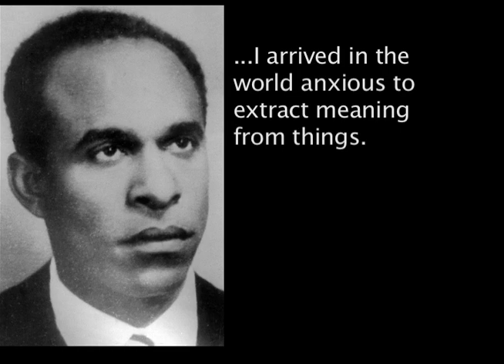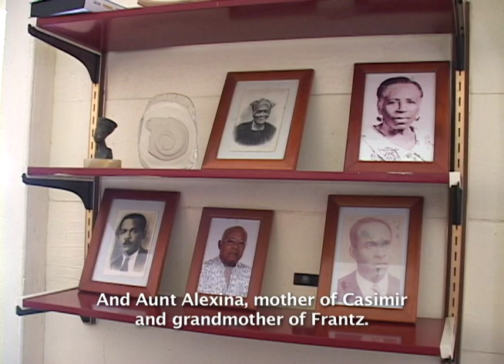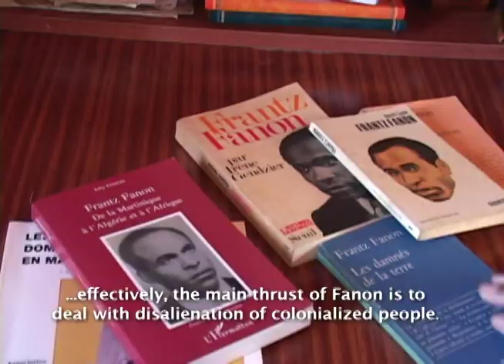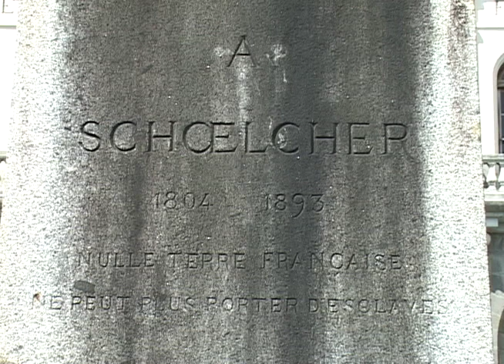REDISCOVERING FANON (in progress)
Re-Discovering Fanon will reveal the man behind the legend and analyze the relevance of his decolonialization theories in a globalized "post-racial" America.